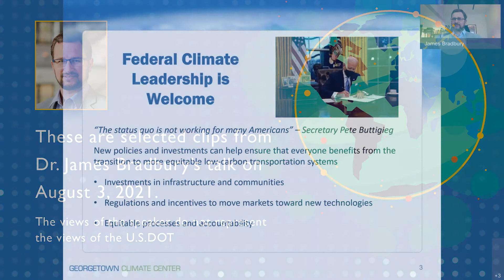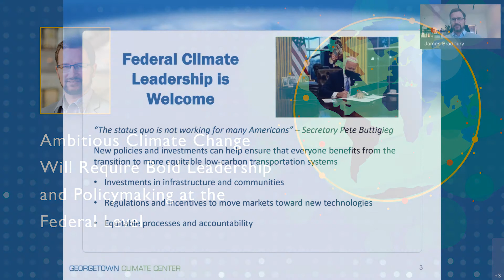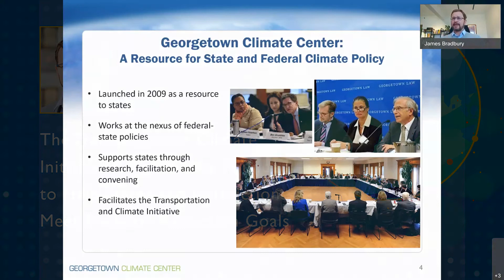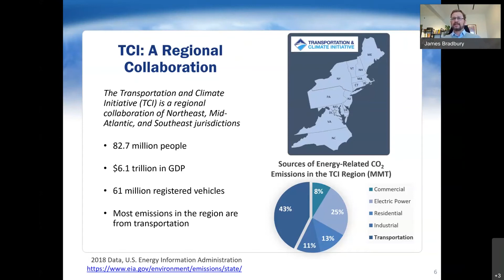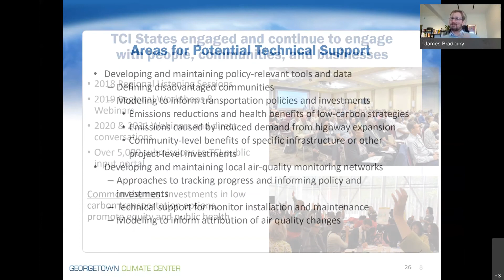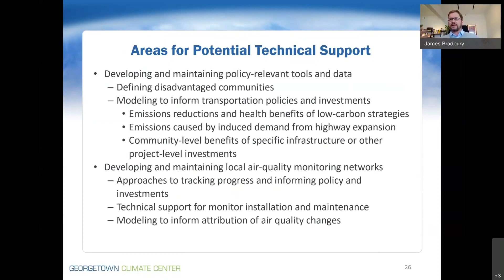U.S. DOT Volpe Center "The Transportation and Climate Initiative" Highlights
On August 3, 2021, the U.S. DOT Volpe Center welcomed
James Bradbury, PhD, Mitigation Program Director of the Georgetown Climate Center, at Georgetown University Law Center, as part of its 2021 thought leadership series "Innovation for a Sustainable, Equitable Transportation System." This is a compilation of highlights from his talk, "The Transportation and Climate Initiative: Multi-State Collaboration to Advance Equitable Low-Carbon Transportation." The views of the speaker do not represent the views of U.S. DOT.